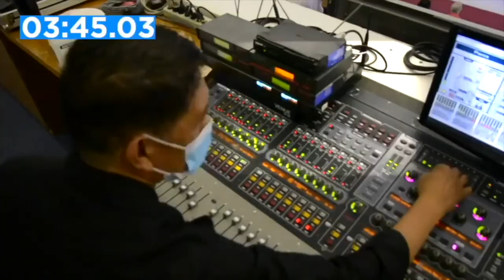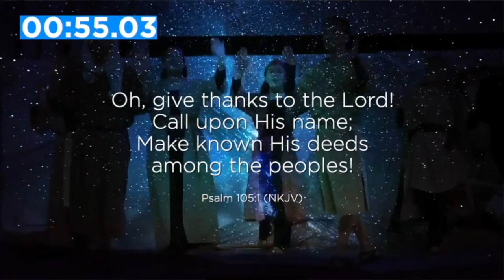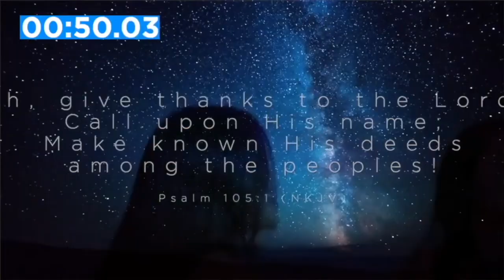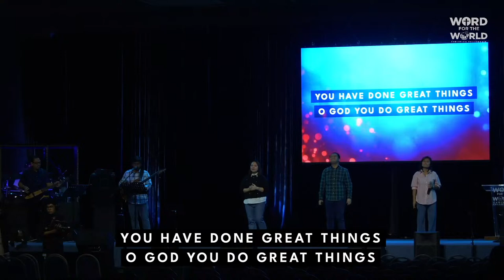Family Communion | Word for the World Christian Fellowship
Join us for our Family Communion! We're delighted to have you with us as we come together in worship and the Word.

First Time? We're so glad you're here! We'd love to get to know you better.

Share the stream and invite someone you know to experience the love and power of God's Word with us.

To support the mission and vision of WWCF and make a difference in the lives of many, consider giving

Get Involved!